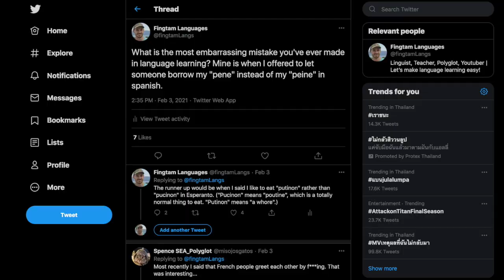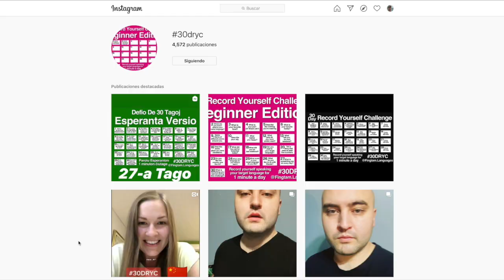Language learning is hard. Be harder.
My new language learning book is available in English, Spanish, French, Thai, and Toki Pona.

Welcome! I am an aspiring polyglot with a degree in Linguistics.  I speak English, Spanish, French, and Esperanto, and I'm currently working on Thai. I make videos twice a week to talk about my methods of learning languages and to try to help others make language learning faster, easier, and more fun.